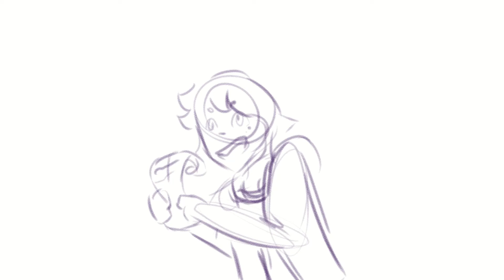MY NAME IS PHILIP [Animatic]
Hey! This is actually a redraw of an old video!